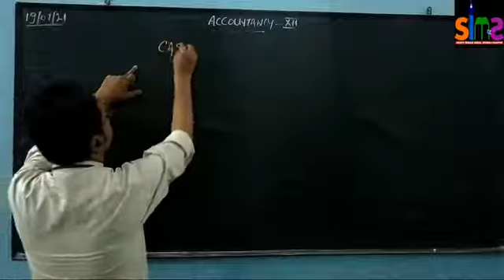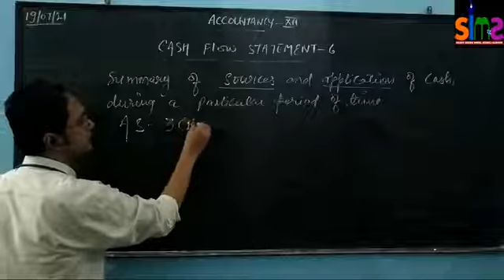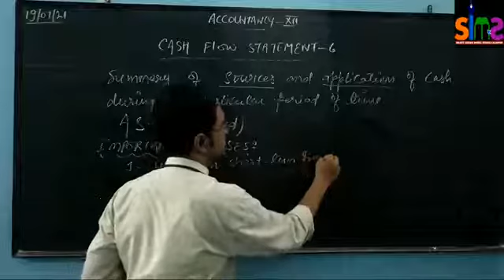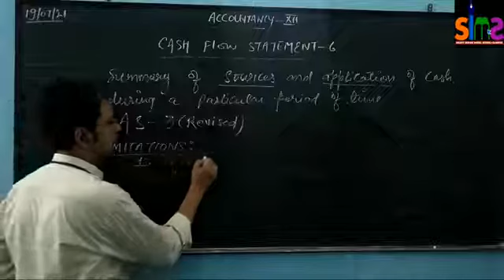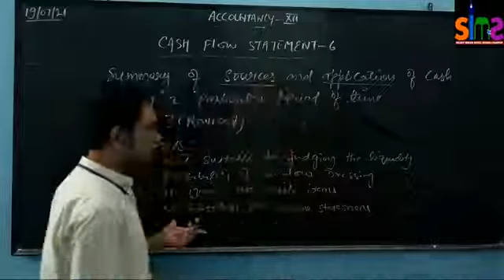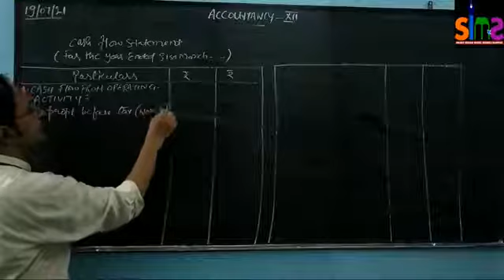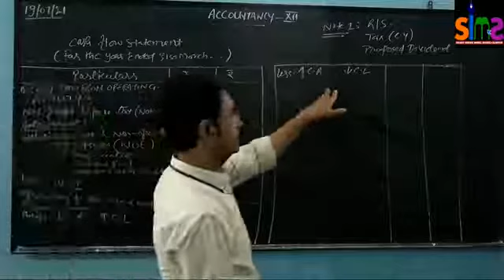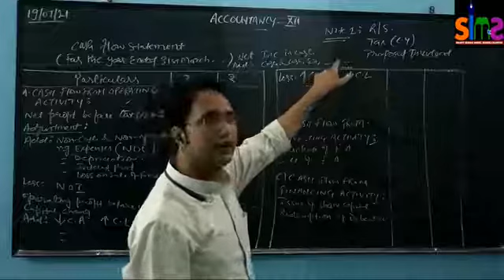Cash flow statement/class-12/Accountancy/by M.Zeeshan